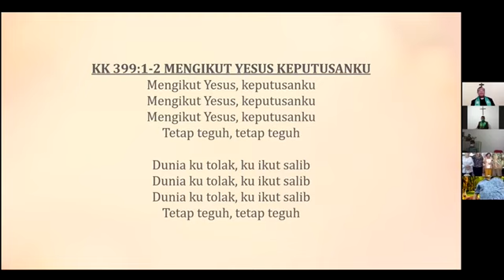Pdt.Nus M Liur : PERCAYA DAN WARISKAN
IBADAH MINGGU, 8/11/20; GKO SOLAGRATIA JAKARTA  via ZOOM